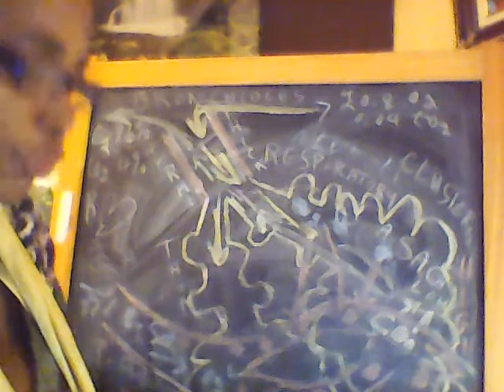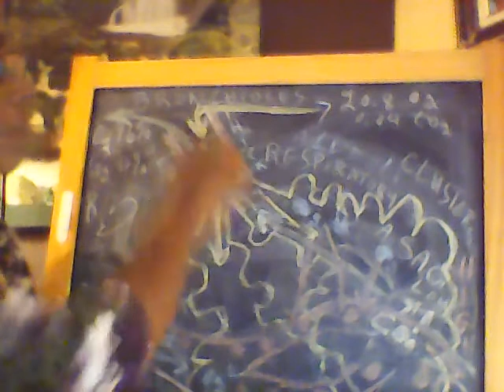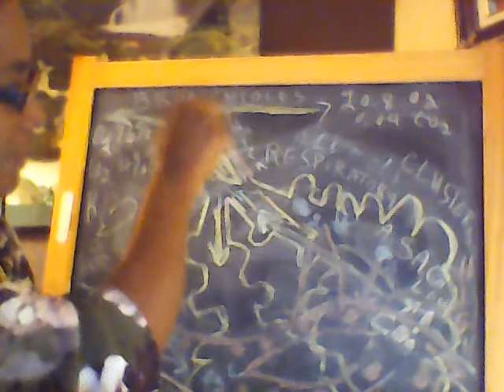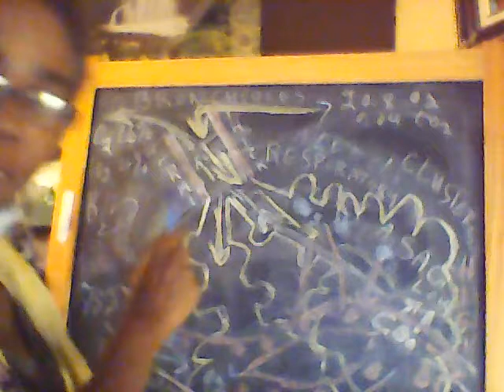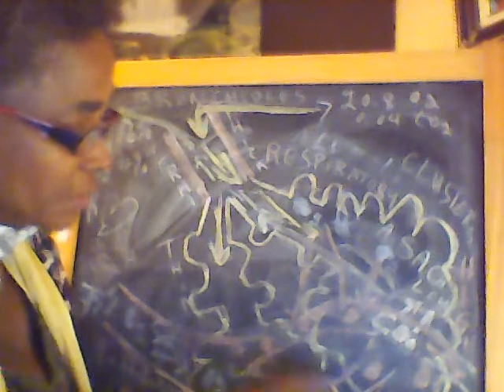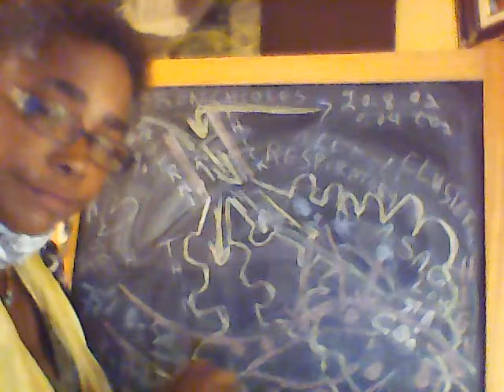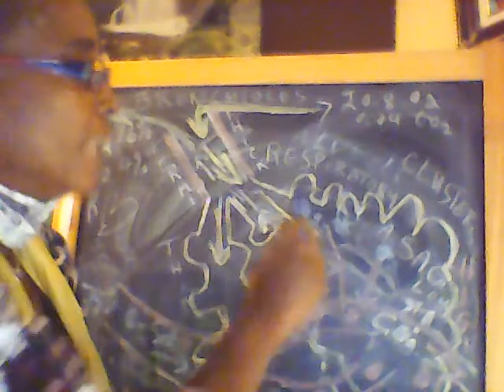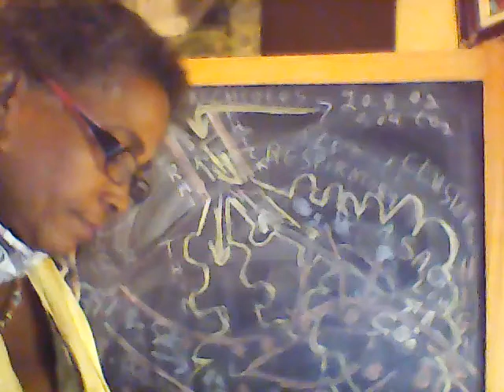Reflecting in Creole on Respiratory System 4 by Dr. J. Campbell